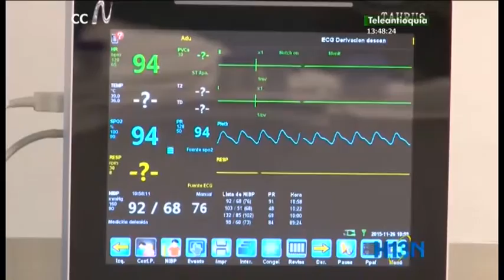Cambios en la dieta y en el ritmo de vida aumentan las enfermedades en el sistema gástrico